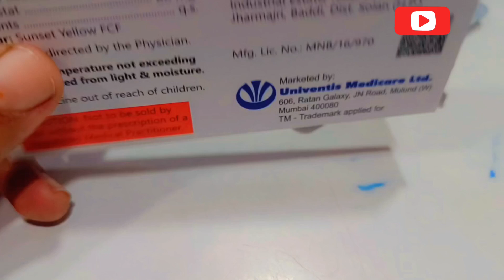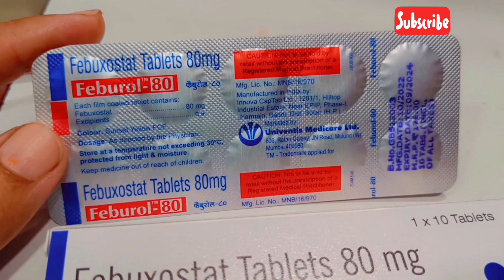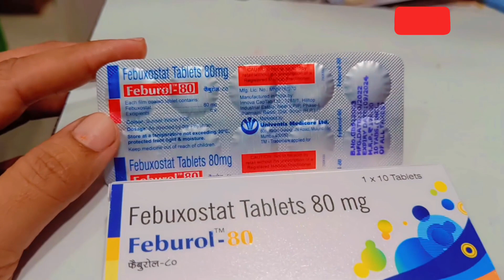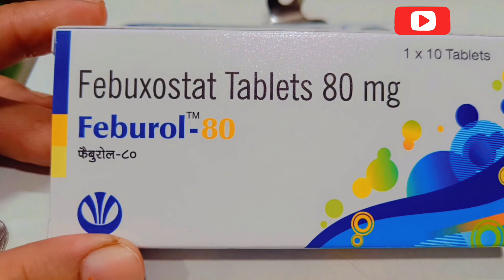Feburol-80 mg tablet//Febuxostat//use,dose,work,side effect पुरी जानकारी हिंदी में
Febuxostat is in a class of medications called xanthine oxidase inhibitors. It works by decreasing the amount of uric acid that is made in the body. Febuxostat is used to prevent gout attacks but not to treat them once they occur.